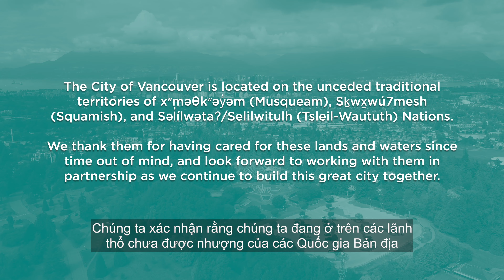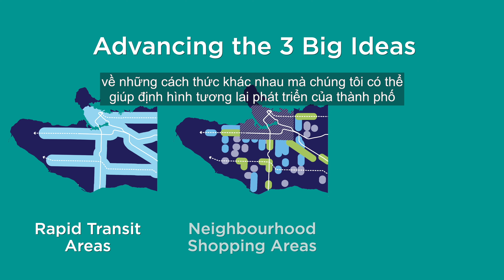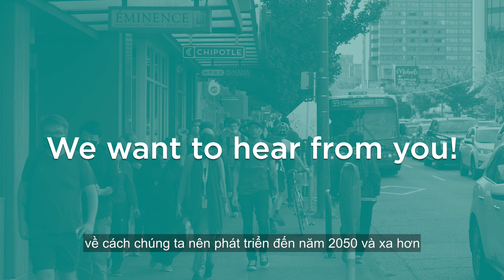Vancouver Plan-Vietnamese SubTitles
Vancouver Plan – How should we grow and change over the next 30 years? Want to help create a plan for a more liveable, affordable and sustainable future? The Vancouver Plan will guide growth and change for the entire city to 2050. This video provides a brief introduction to the Vancouver Plan and our Phase 3 public engagement process. Join the discussion and help create the city you want